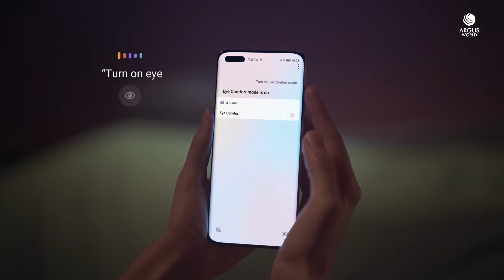Huawei AI Assistant Hey Celia! Introduction Trailer Official Video HD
Huawei AI Assistant Hey Celia! Official Introduction  / Promotional Video Commercial in HD. Hey Celia! The new AI Assistant of Huawei Devices, launched on Huawei P40 series Event incorporated in the new EMUI 10.1 Update